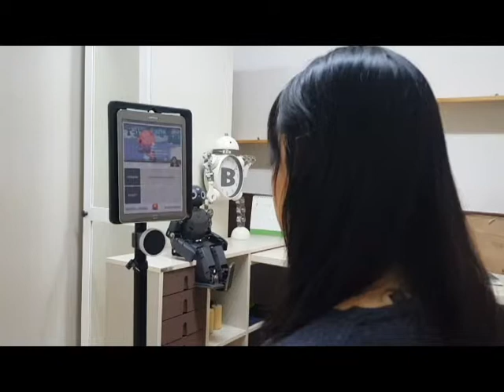Pororobot Scenario 1: Human Questions & Robot Answers